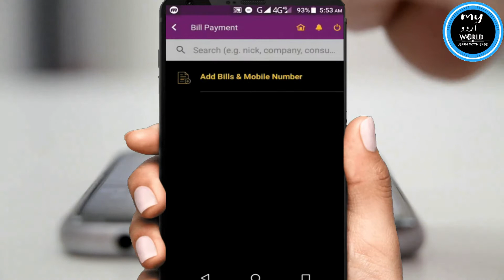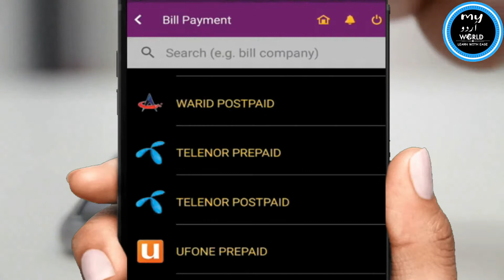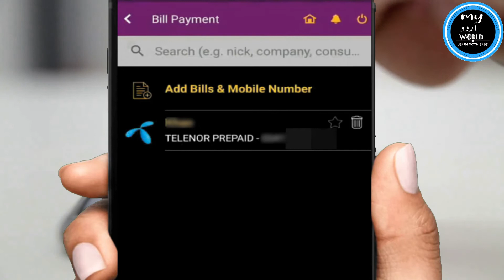How to Easy Load on Any Mobile Network from Meezan Bank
In this video learn how to Easy Load in telenor, Jazz, Ufone, Zong or any network through Meezan Bank Mobile App.